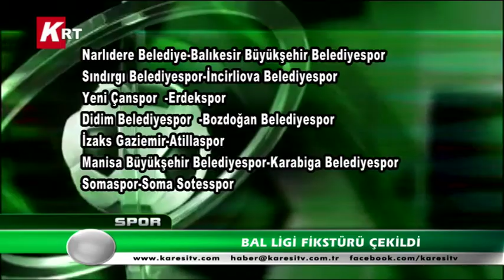Hedef İlk 10